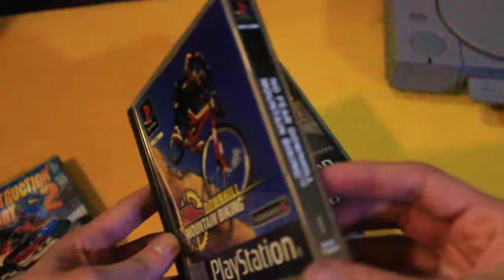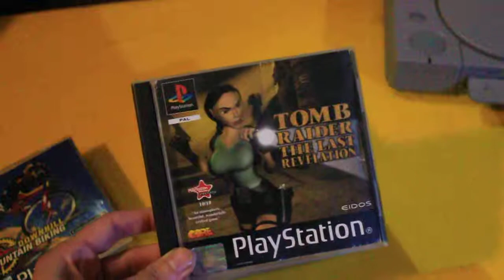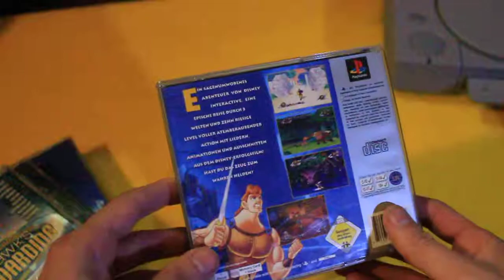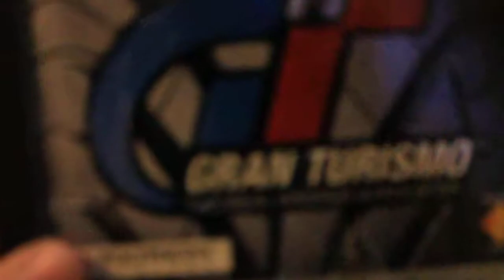Playstation 1, my games, moje hry!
Sbírka pro Vás!